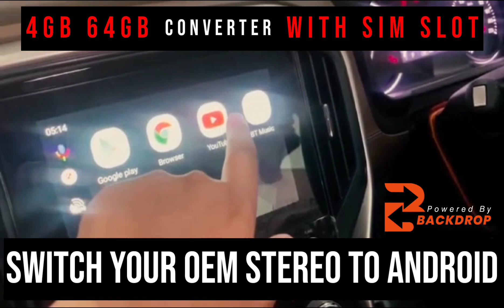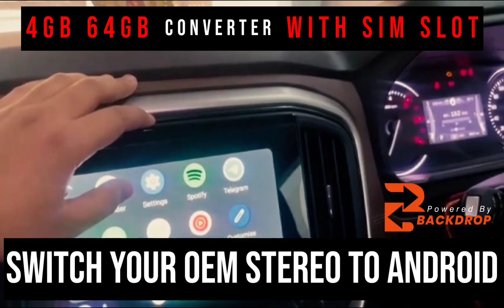Money Saving Smart Device with SIM Slot | Android Converter | OEM Stereo to Android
Backdrop Multi Products Sales and Trading Private Limited is a leading online store that offers a wide range of high-quality products at affordable prices .  They provide door- to-door services throughout PAN India over 29000 pin codes through their channel logistic partners, including DTDC, Delivery, FedEx, Track On, Professional Courier, Shree Maruti, Anjani, Tirupati, Sky King, and more. From car accessories and spare parts to unique gift items, home appliances, LED TVs at wholesale prices, toys and gaming products, best solar street lights, handicraft items for home decoration, and shoes, you can find it all on their website. With the convenience of online shopping, you can easily browse and buy products from the comfort of your own home. In addition, they also provide advertisement services to help you promote your business. With their commitment to quality and customer satisfaction, you can trust them to deliver the best products and services right to your doorstep.